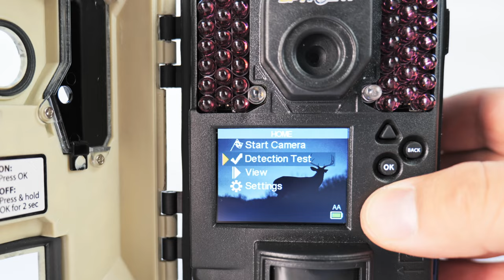Spypoint FORCE-DARK vadkamera\Unboxing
Ultra kompakt vadkamera, mely SD kártyára rögzít fényképeket, illetve videókat beállítások alapján. A hibrid technológiás vaku képes többféle megvilágítást előállítani, ami így maradhat teljesen inkognitóban, illetve igény esetén akár 27 méter megvilágítására is képes alacsony csillanás mellett.

A 0.07 másodperces reakcióidő kategóriájában páratlanul gyors. Szinte elképzelhetetlen, hogy olyan sötét felvétel készülne, ami előtt már áthaladt az állat, így használhatatlannak bizonyul. A 12 MP-es fényképek és az 1080p Full HD videók a nagy hatótávú szenzornak és vakunak köszönhetően minőségi éjszakai felvételeket garantálnak.

Válassza a megbízhatóságot, válassza a Leitz-Hungaria-t!